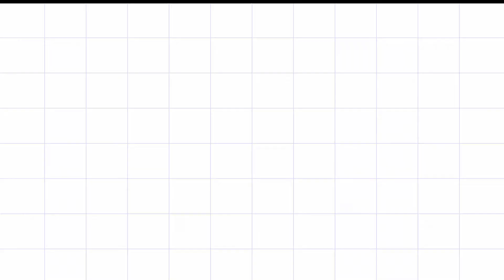Los 10 pasos de la rutina coreana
Hoy les cuento un poquito sobre los 10 pasos de la rutina coreana, cuales son sus beneficios y opciones de productos al alcance de nosotr@s!!

Si quieres un descuento del 15% en tu primera compra en COLOURPOP, ingresa

Si quieres un descuento adicional de HASTA el 5% en IHERB, ingresa

Si quieres un descuento adicional de HASTA el 5% YESSTYLE, ingresa o usando el código SARAHMTM118

Todo comentario que sea SPAM va a ser eliminado y el usuario bloqueado!